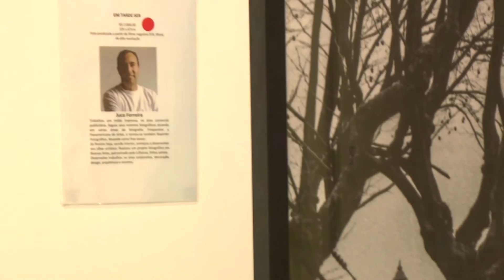Villa Garden - Exposição "Aos Olhos do Coração"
Curta nossa página no facebook e acesse mais informações sobre o assunto no